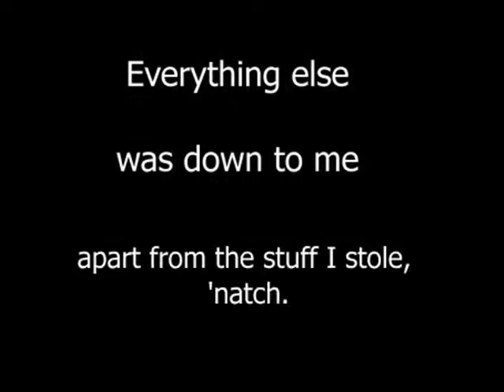Whistle for the choir, The Fratellis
One of my personal favourites.